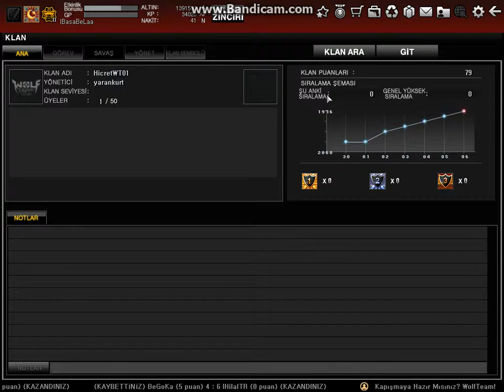HicretWT Klanı Sıra 196 İsmailABLAK Hile